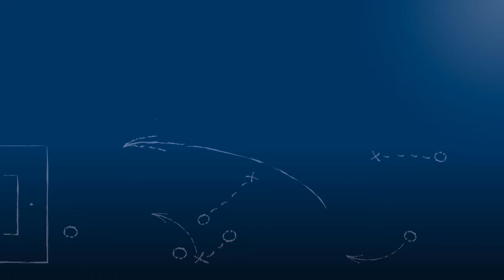Ruben Reisig - 1. CfR Pforzheim - zum Spiel vs. TSG Backnang, FuPa.tv-Interview, 12.05.2018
"Ich persönlich war auch erleichtert - habe schon fast beten müssen!"

Ruben Reisig, Abwehrspieler des 1. CfR Pforzheim, im FuPa.tv-Interview nach der Begegnung 1. CfR Pforzheim vs. TSG Backnang am 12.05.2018, dem 32. Spieltag der Oberliga Baden-Württemberg 2017/18.

Ruben hat in diesem Spiel das Tor zum 1-1-Ausgleich geschossen. Er gibt Auskunft über seinen Wechsel zum SSV Reutlingen und zieht ein Fazit aus seiner Zeit beim 1. CfR Pforzheim.

Das Interview wird präsentiert von der Select GmbH.